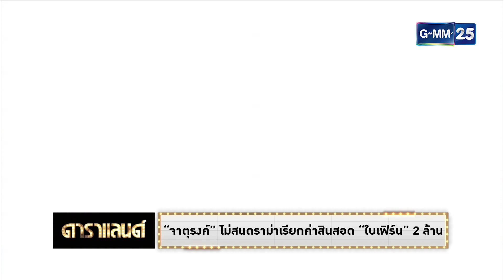ดาราแลนด์ - "จาตุรงค์" ไม่สนดราม่าเรียกค่าสินสอด "ใบเฟิร์น" 2 ล้าน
[NEWS] "จาตุรงค์" ไม่สนดราม่าเรียกค่าสินสอด "ใบเฟิร์น" 2 ล้าน